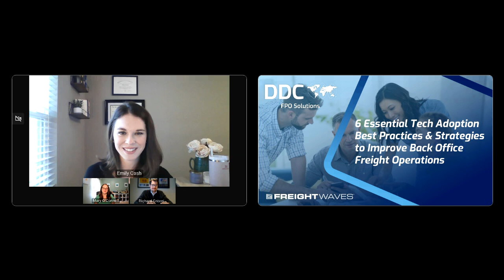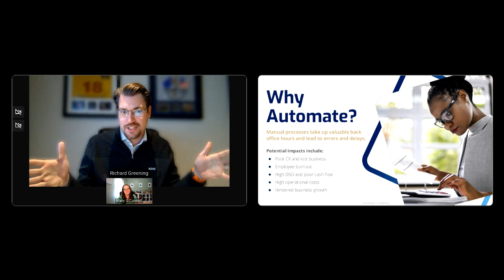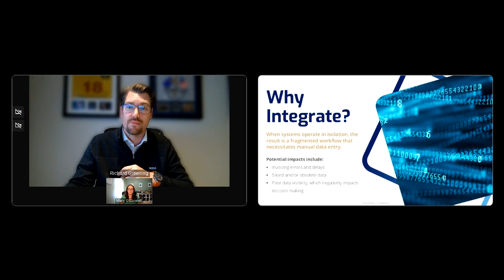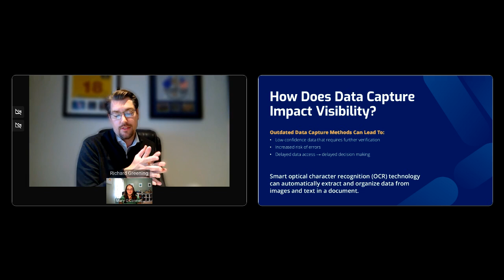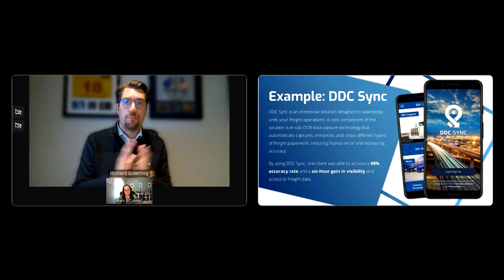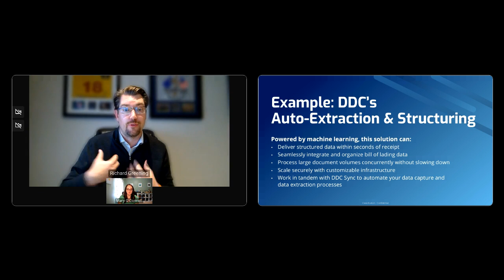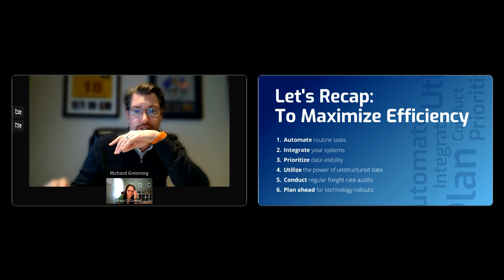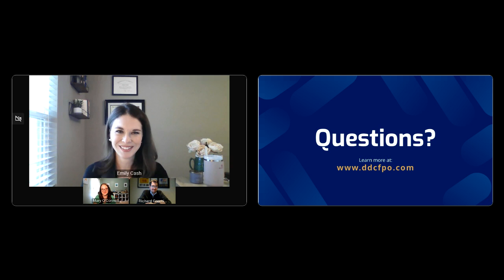6 Essential Tech Adoption Best Practices & Strategies to Improve Back Office Freight Operations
Explore how technology is revolutionizing the supply chain and freight industry. Discover how transitioning from manual to digital processes, along with integrating machine learning (ML) and automation, can significantly boost operational efficiency. In this webinar replay, we’ll dive into six key strategies to improve efficiency, offering valuable insights for both newcomers and seasoned professionals in the digital space.